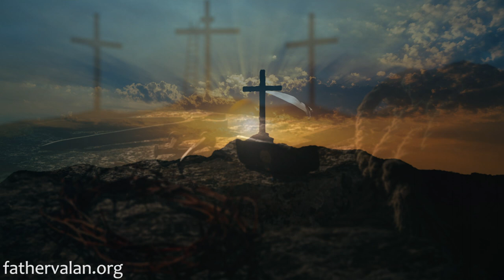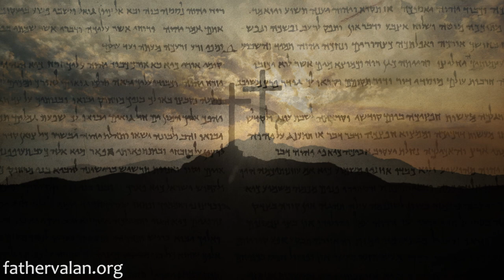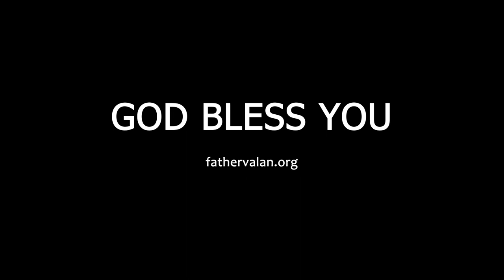Homily - Twenty Sixth Sunday of Ordinary Time (Year C)